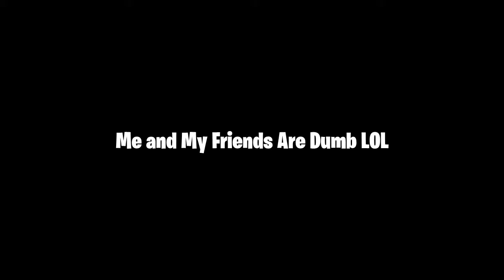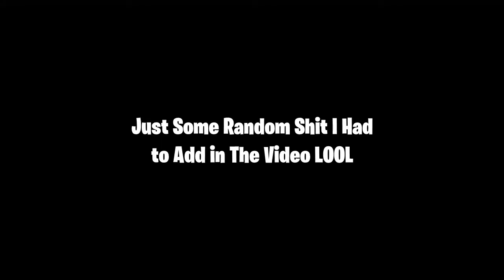Funny Moments In Modern Warfare W/ Crimson & Quakers HD!